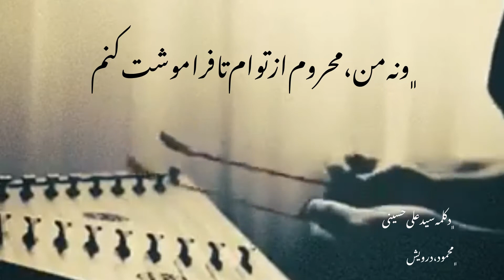تونه دوری تا انتظارت کشم ، سیدعلی حسینی Seyed Ali Hosseini